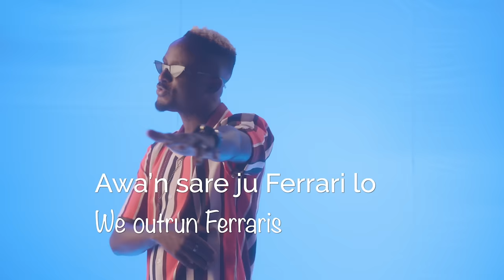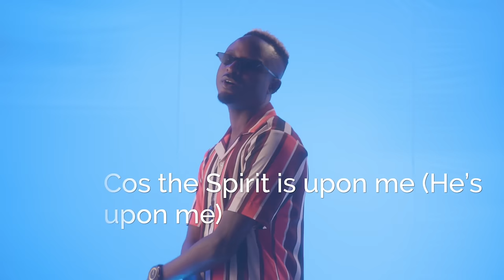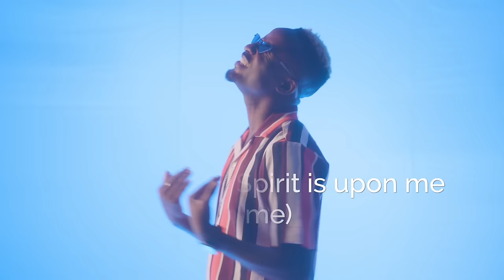Gaise Baba - ELIJAH LEVEL (Lyric Video)